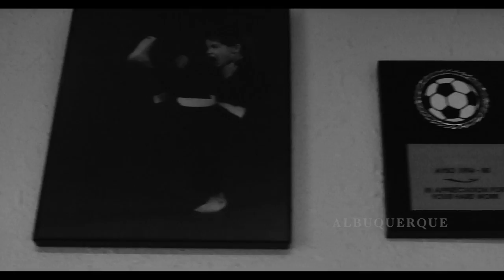G-Eazy - When It's Dark Out (Episode 3)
Video by
Goodboyshady & Ben Wolin

songs:

"Intro" - G-eazy
"Going To Work" - P-Lo
"One of Them" - G-eazy
"Me, Myself, & I" - G-eazy
"Oh Well" - G-eazy
"Calm Down" - G-eazy
"Breathe" - G-eazy
"Gravity" - The Code ft. G-eazy